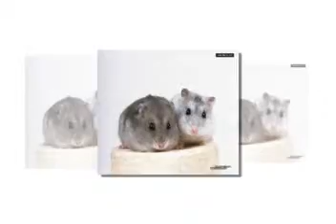Baby Animals 신범숙